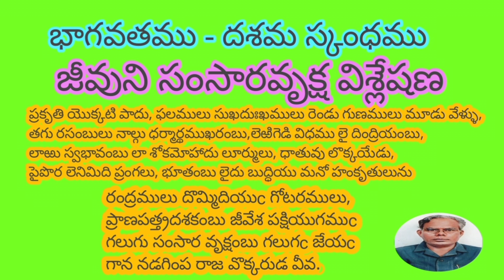Bhagavatam-Analysis of Jeevatma.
bhagavatam-analysimasofjeevatma.